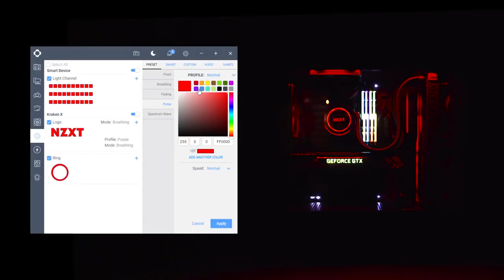NZXT H500 H500i Installation Guide Building a PC with Our New Compact Mid Tower ATX Case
The latest addition to the H-Series, the H500 and H500i compact mid-tower ATX cases are both stunning and an excellent value. Perfect when you want a small-footprint ATX case without sacrificing features. A removable radiator mounting bracket, flush tempered glass window, and multiple fan filters are just some of the amenities.